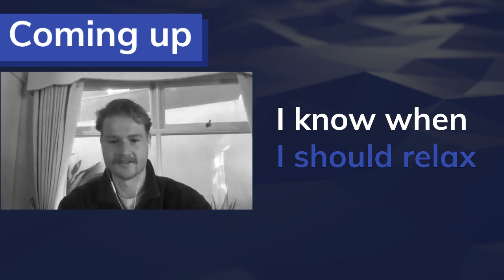How I Reclaimed My Life After Years Lost To M.E/CFS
This incredible true story details one man's battle against chronic fatigue syndrome and myalgic encephalomyelitis, and his amazing transformation from being virtually bedridden to running marathons.

Blake shares his decade long struggle living with debilitating symptoms of M.E/CFS including extreme fatigue, muscle pain, cognitive impairment and more. After years of suffering and watching his once active life slip away, he had lost all hope for recovery. Nothing he tried - not medications, supplements or therapies - made any difference in his deteriorating condition.

But everything changed when Blake discovered Toby's program specifically targeting the underlying causes of CFS/ME through lifestyle modifications. By optimizing his diet, sleep, routine and stress levels, Blake started to notice small improvements. Stick with him to learn the exact steps he took - from eliminating food sensitivities to establishing restorative sleep habits to gentle movement - and how his progress gradually accelerated.

In this video, Blake tells his incredible story of rising from the literal and metaphorical ashes of CFS/ME. Discover how he went from being almost entirely housebound, barely able to take care of himself, to running half and full marathons seemingly healthy once more. His compelling journey provides hope and insights for anyone living with chronic fatigue syndrome.

Here are 4 ways we can help:

1.  Join our free community to meet others, be inspired, and get more recovery info

2.   Watch the newly released past members "Guest Panel" Workshop where they share their top 5 recovery secrets

4.  Want help professionally with a step-by-step recovery plan specific to you? Fill out the application form and the team will send you the details